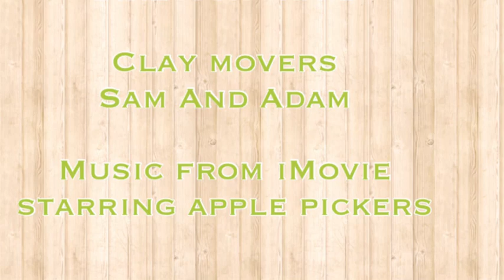Veth clay animation Jamie